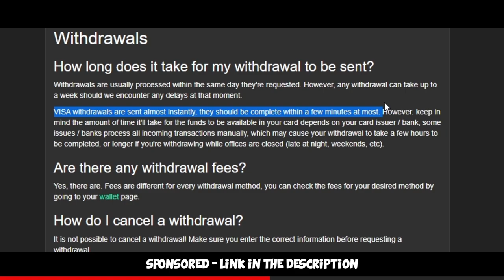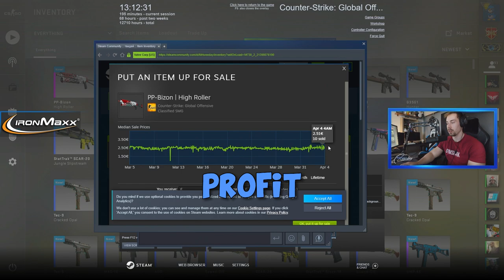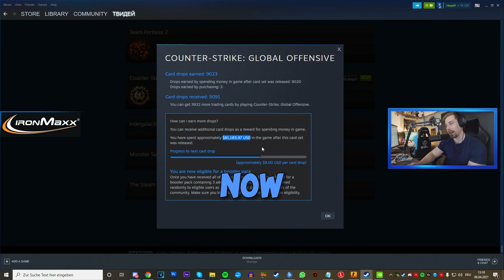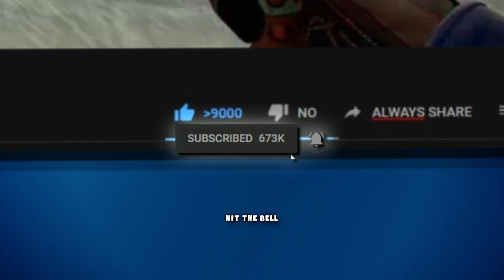Hunting the $20k BUTTERFLY SAPPHIRE... 1000 Spectrum 2 Case Opening Highlights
We opened 1000 Spectrum 2 Cases this time around and got... well... fucked again :D Hope you enjoy!